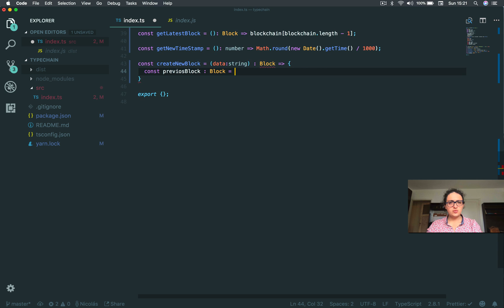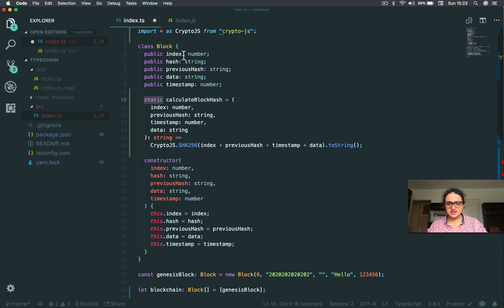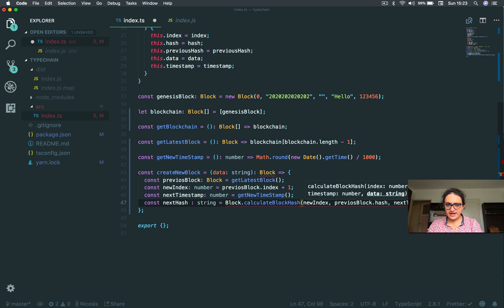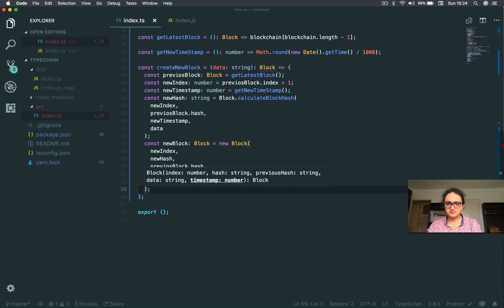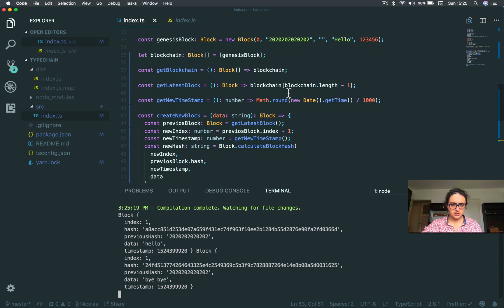Typescript로 블록체인 만들기 - #9 Creating a Block part Three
진정한 자바스크립트 고수가 되고 싶다.

이 강의에서는 Typescript 이론, 기본지식을 알려드리는 것 뿐만 아니라, 간단한 블록체인을 함께 만들어봅니다 즉, 이론을 배우는 것과 동시에 실전으로 바로 익히는 것이지요! 노마드 코더's 스타일 입니다. Just F*cking Do it!